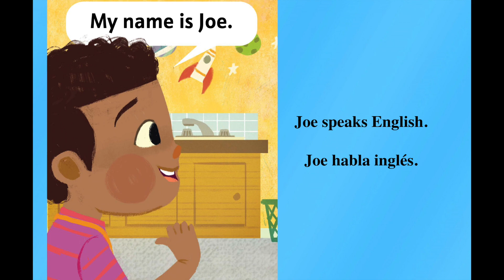Mi Amigo: My Friend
Let's Be Friends/ Let's Be Friends

Two boys, an English speaker and a Spanish speaker, meet at school. They paint together and learn about colors. In the end, they declare, “Let’s be friends. / Seamos amigos."

Perfect for preschoolers, kindergarteners, and first and second graders who are learning to speak or read English and Spanish. A delightful reading experience for bilingual families.

We Play Soccer/ Jugamos al Fútbol

Two boys, an English speaker and a Spanish speaker, are on the same soccer team. They have their uniforms and their cleats. They can both juggle the ball. At first, the boys must wait on the bench. But when the coach lets them in the game, both Joe and José score goals. “We win,” says Joe. “Ganamos,” says José.